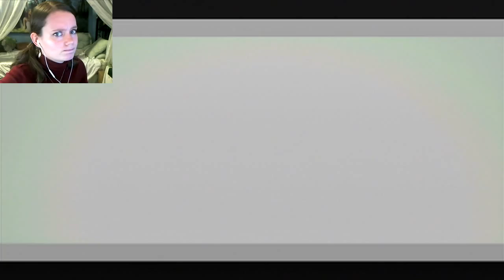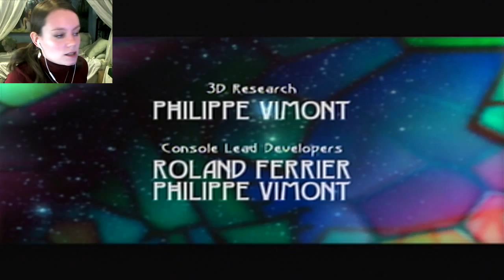Beyond Good and Evil | 20 FINALE | Boss Fight From Hell